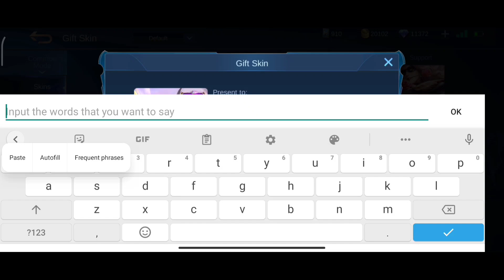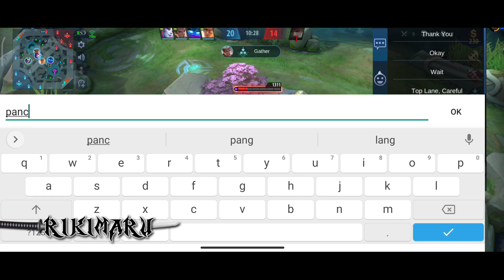TOP GLOBAL HAYABUSA AGAINST PRO KHUFRA | THIS IS WHAT HAPPENED | MLBB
Hi I'm happy for your 1 LIKE :D

❗(FAQS)
🔹DEVICE: Poco X3 Pro
🔹EDITING: Kinemaster, Ps Touch, Pixellab
🔹RECORDER: Poco x3 Recorder.
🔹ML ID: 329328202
🔹NATIONALITY: Philippines

📍*if your notice an issue in the title or description or credits for play/music, please message me.

*IN THIS VIDEO :
Hayabusa Revamped Gameplay
Hayabusa Revamped best build
top global hayabusa
hayabusa montage
hayabusa highlights
hayabusa savage gameplay
hayabusa savage
hayabusa gameplay
hayabusa maniac
hayabusa unstoppable
hayabusa global
hayabusa top supreme rank
hayabusa pro player
hayabusa pro gameplay
hayabusa
supreme
mythic
hayabusa tutorial
rikimaru hayabusa
new revamp hayabusa 2021
new revamped